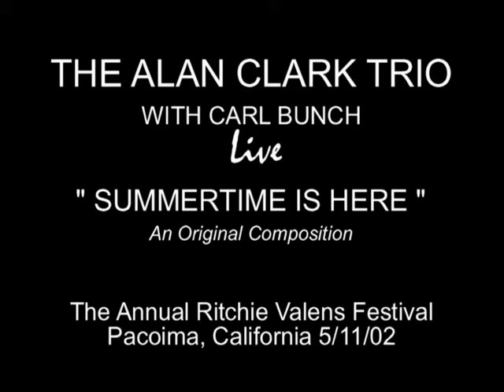THE ALAN CLARK TRIO - "Summertime Is Here"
The Alan Clark Trio with Carl Bunch performs an original composition "Summertime Is Here" at the 8th Annual Ritchie Valens Festival, Pacoima, California - May 8, 2002